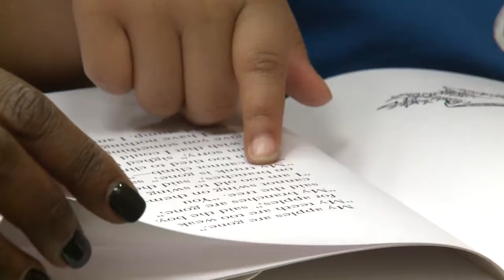Bedtime Stories For Olivia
A kindergartner heard about the infant who lost her mother -- a female police officer killed in the line of duty.  The child's idea quickly turned into a passion project for the entire community.  Originally aired on WOWT May 5, 2016.